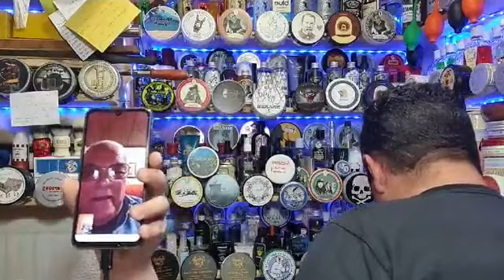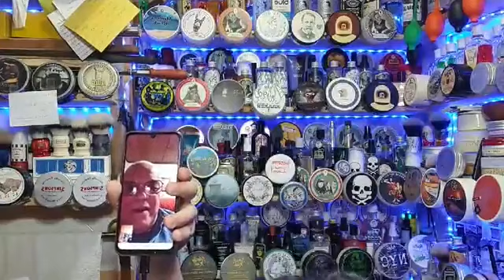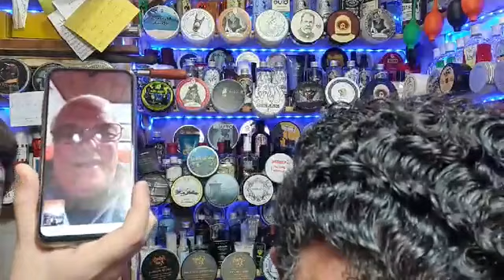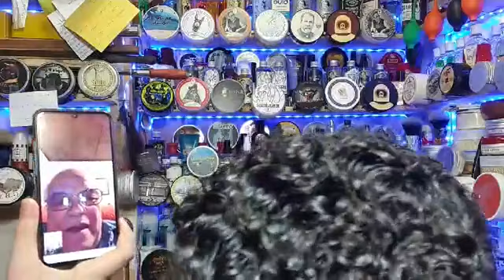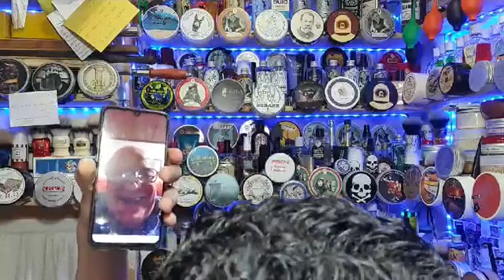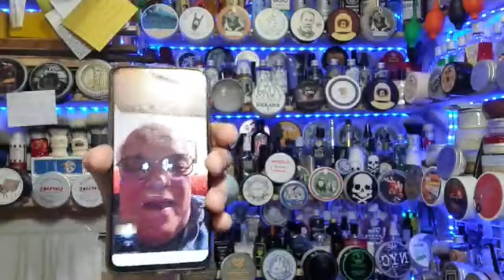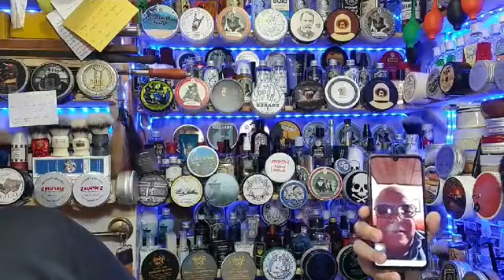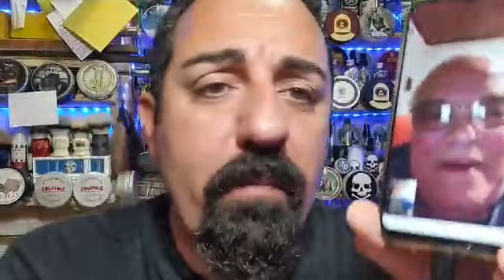THE END BY EXTRO'